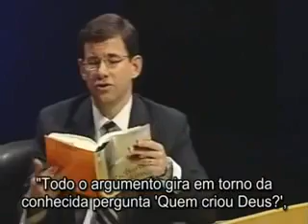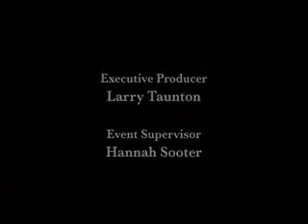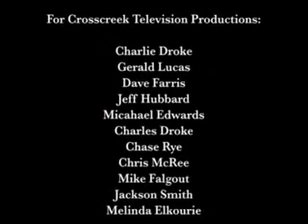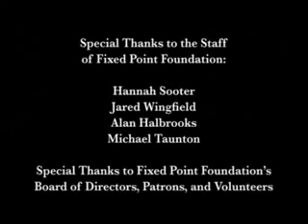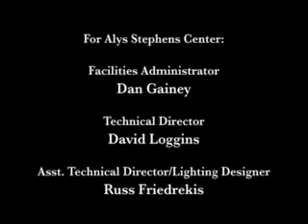Debate Richard Dawkins x John Lennox legendado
O Debate "Deus, um delírio" coloca o ateu e cientista mundialmente conhecido, Professor Richard Dawkins, contra seu colega da Universidade de Oxford, o Professor John Lennox, que é cientista e teólogo cristão. Em sua primeira visita ao chamado Cinturão da Bíblia, Dawkins debate suas opiniões expressas em 'Deus, um delírio' e sua validade contra a fé cristã. O evento atraiu atenção nacional e internacional do The Times de Londres, NPR, BBC, Christian Post e Fox News Network. A Spectator Magazine considerou o debate notável, e outros ainda o chamaram de histórico.

The God Delusion Debate foi filmado em 3 de outubro de 2007 diante de uma multidão esgotada na Universidade de Alaba
Livros apologéticos

Livros recomendados
Manual de Defesa da Fé - Peter Kreeft
Suma Teológica - S. Tomás de Aquino
Em Defesa de Cristo
Apologética Contemporânea - William Lane Craig
Série Apologética (6 volumes) - vários autores
Não tenho fé suficiente para ser ateu - Norman Geisler e Frank Turek
A razão da nossa fé - Perguntas e Respostas Difíceis sobre Deus, cristianismo e a Bíblia - William Lane Craig
Em Guarda - caixa com Guia de Estudo e Curso em DVD - William Lane Craig
A fé na era do ceticismo - Timothy Keller
A confiabilidade histórica dos Evangelhos - Craig Blomberg

Tradução: Emerson de Oliveira

Você não pode deixar de curtir nossa página no facebook, sempre postamos coisas úteis, interagimos com nossos seguidores e também avisamos quando vídeos novos saem do forno